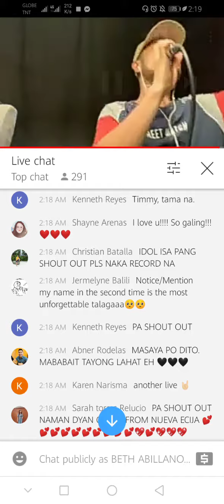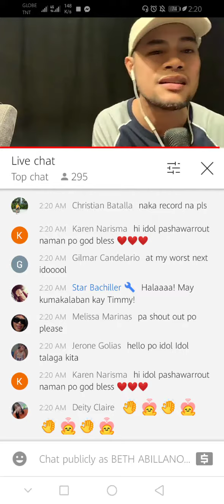Super saya kapag na mention ka ng admin at na shout out ka ng idol mo😘❤️